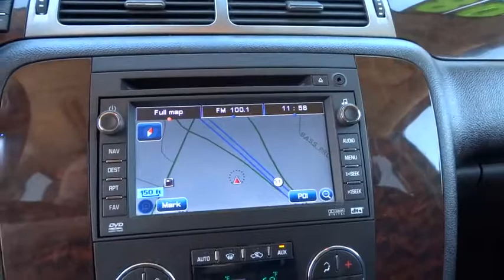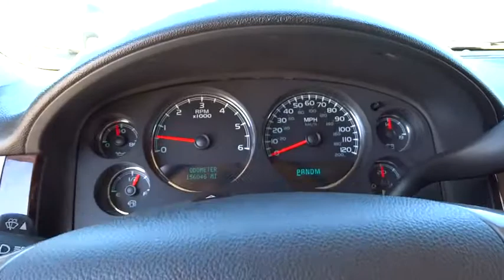2008 GMC Yukon Denali Tulsa, Broken Arrow, Owasso, Bixby, Green Country, OK G4440A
2008 GMC Yukon Denali
2008 GMC Yukon Denali DNLI - Stock#: G4440A - VIN#: 1GKFK63848J103442

Ferguson Superstore
1601 N Elm Place

CLEAN CARFAX, NAVIGATION, and DVD ENTERTAINMENT. Sun, Entertainment & Destinations Package, AWD, and Denali Package. Don't pay too much for the luxury SUV you want...Come on down and take a look at this wonderful 2008 GMC Yukon. Have one less thing on your mind with this trouble-free Yukon. Awarded Consumer Guide's rating of a Large SUV Best Buy in 2008. We've Got What You're Looking For at Ferguson Superstore!